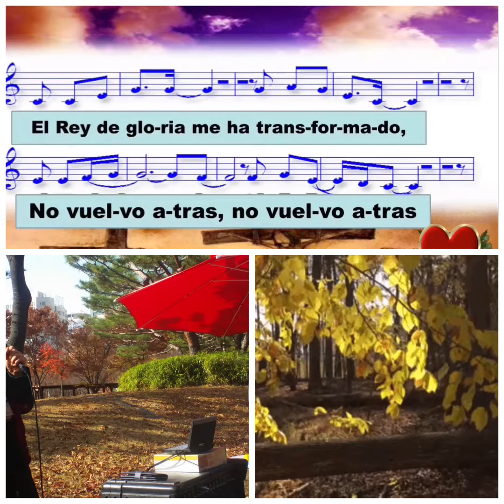September 22, 2021💖it is I 💖마중물 💖Paul G Ku, Υίος του Φεού💖구경평